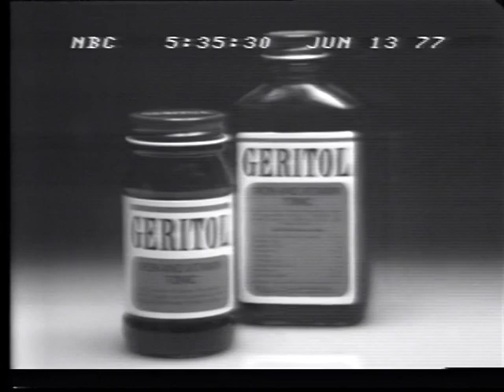1977 06 13 NBC NBC Nightly News Star Wars